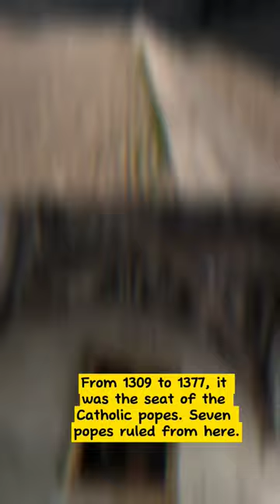Avignon Titus' Vlog #14 Avignon France Travel 📍Avignon📍Palais des Papes